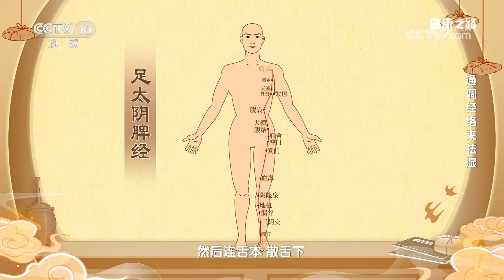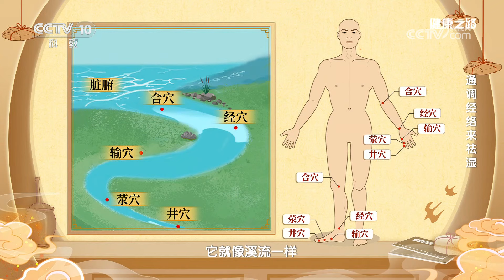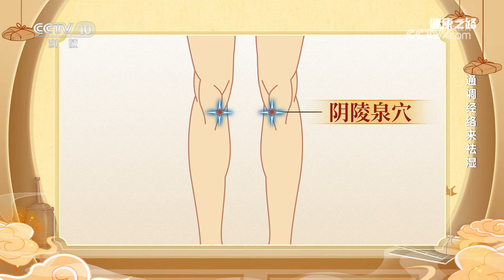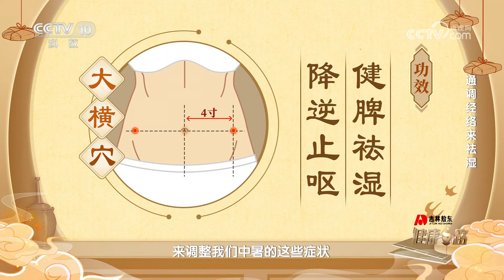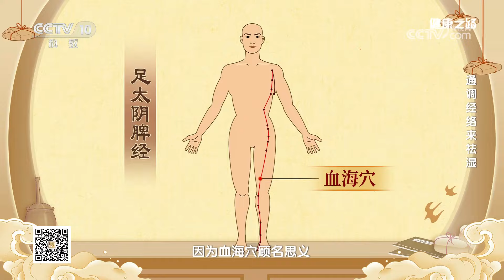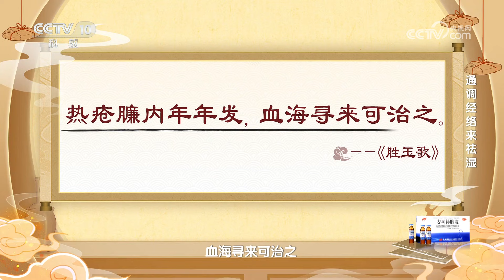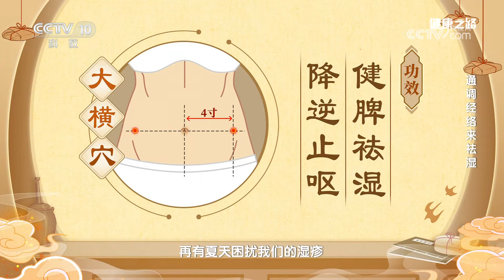苦夏、中暑、湿疹 找准这三个穴位就够了 20240724 通调经络来祛湿 | CCTV科教《健康之路》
本期节目主要内容：苦夏现象常出现于长夏季节，这一时期气候特点以湿重为主，湿气过重会直接影响脾的正常功能。专家教您掌握经络密码，通调脾经，祛除湿邪，轻松过夏天。